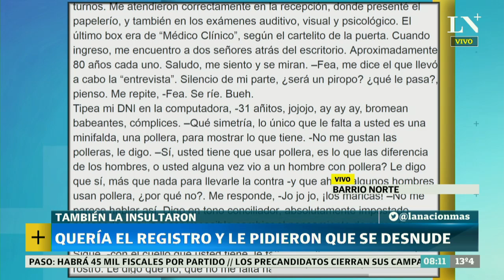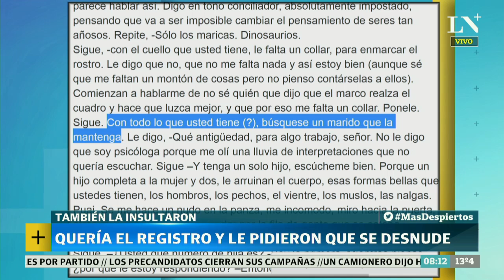Fue a renovar el registro de conducir y le pidieron que se desnude - Más Despiertos